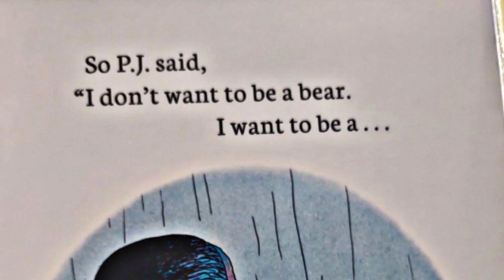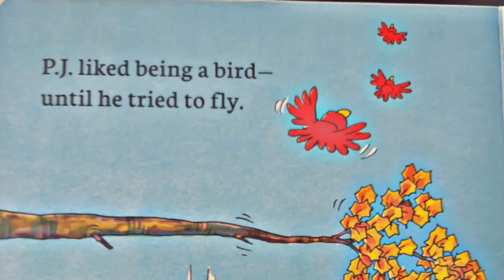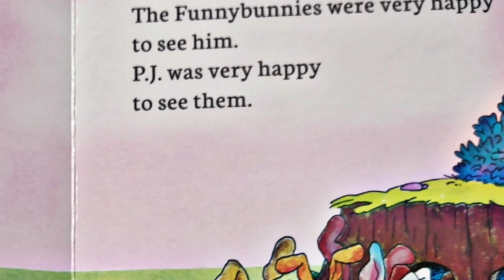Ms.DeeReads- It's Not Easy Being a Bunny by Marilyn Sadler(Children's Books Narrated & Read Aloud)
Ms. Dee Reads- It's Not Easy Being a Bunny by Marilyn Sadler. We often think that someone else has life easier/better, or we wish we were in someone else's shoes, when the truth is we need to learn to appreciate our own lives. Even if it has it's own frustrations. This book delivers a sweet message and appreciation for accepting who you are and being grateful for what you have.

I hope you read this and appreciate the message as much as I believe it will bless you and your child/children.

Ms. Dee

* I ENCOURAGE THE LISTENER TO PURCHASE & ADD THIS BOOK TO YOUR LIBRARY.